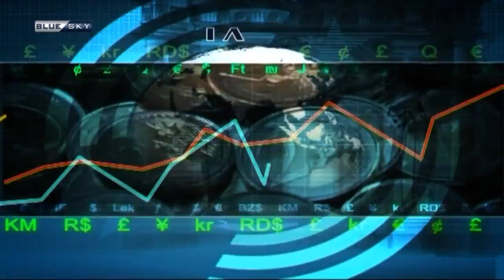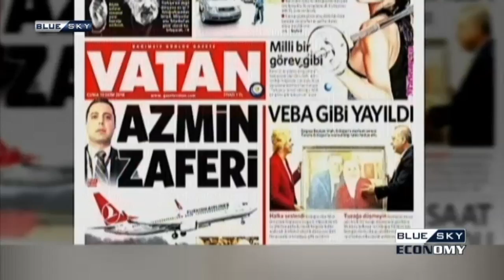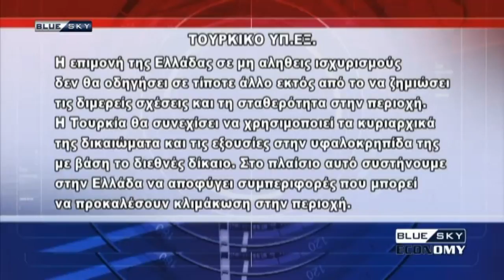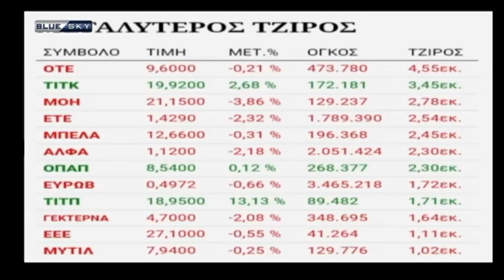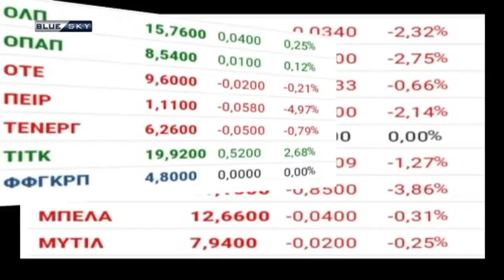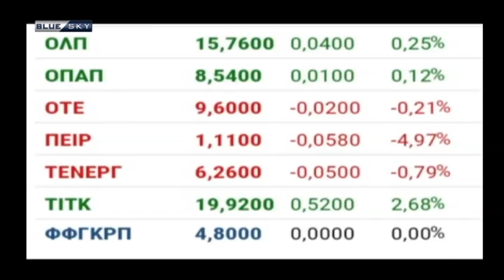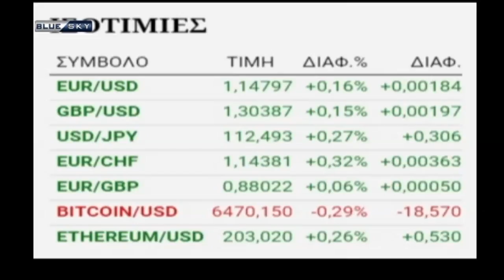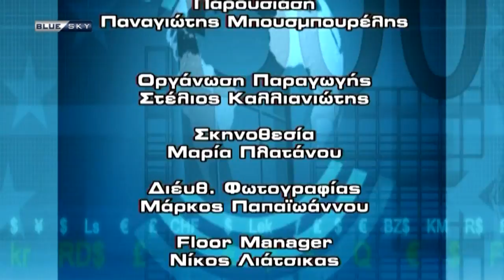BLUE SKY ECONOMY 19/10/18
Παρουσιάζει ο Παναγιώτης Μπουσμπουρέλης